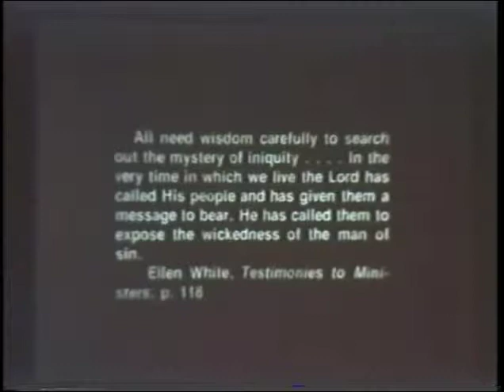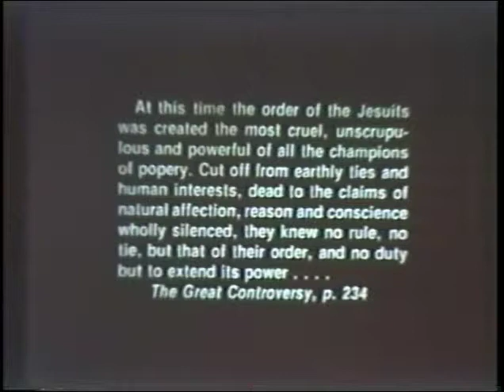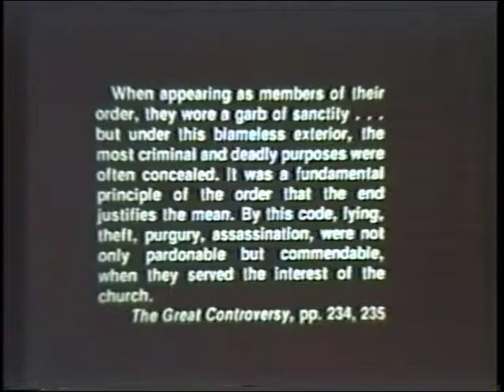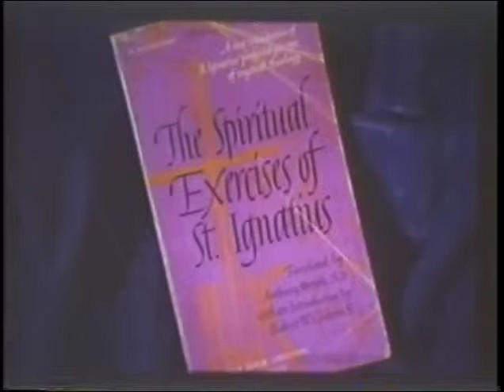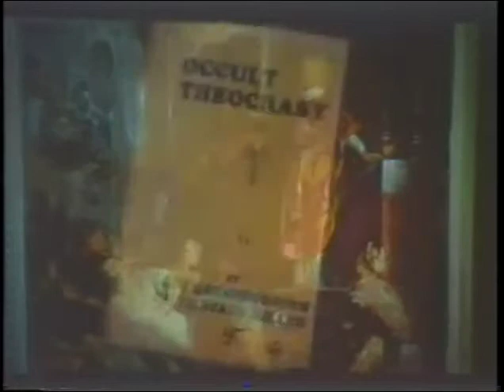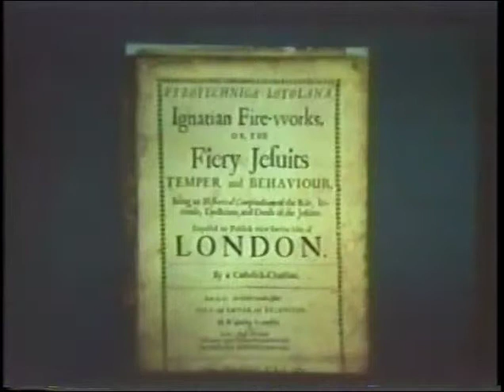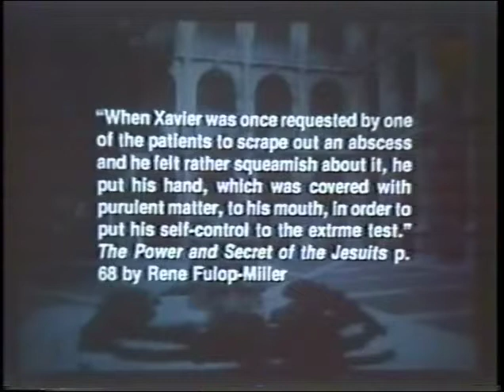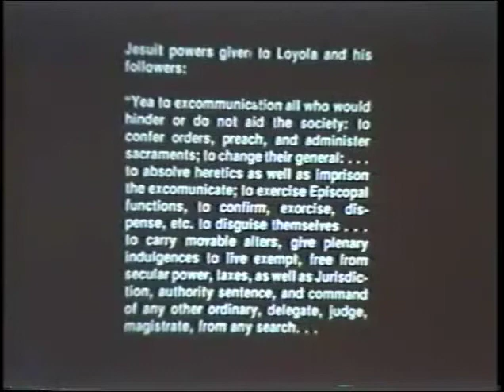Pt 1 The History of the Jesuits